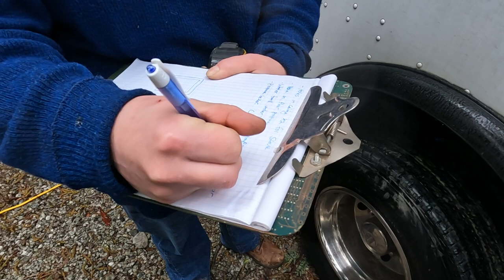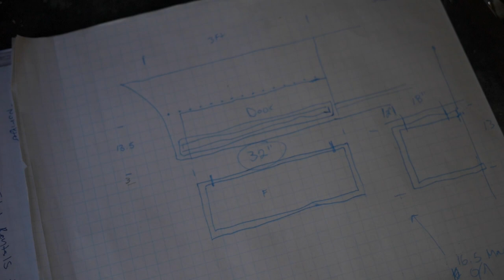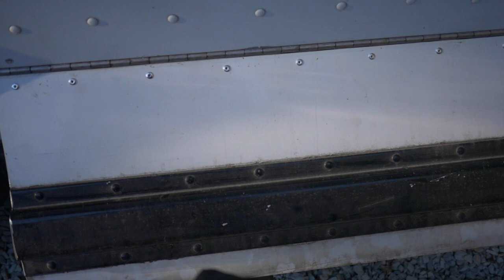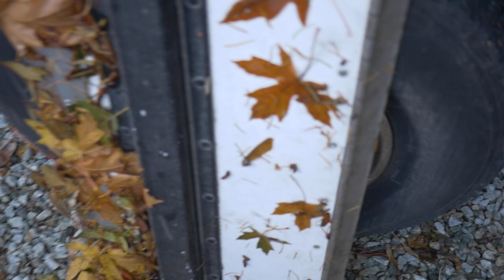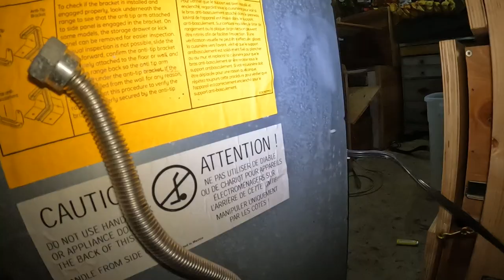Gas Locker in my Step Van Conversion | Vanlife Cooking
Do you find your self procrastinating on overwhelming tasks?!
This has been at least 6 months in the works, FINALLY I've made it happen!

Hi I'm Flossy, I lived in a 1977 GMC Vandura for three years, since 2017. I'm now living in and finishing off the van build in my new home on wheels, a 1999 Utilimaster Ford e350. I'm a quirky queer with a love DIY, nature and the magic of underwater live freediving. I love working with plants, learning about marine creatures, and am passionate about the magic of homesteading.